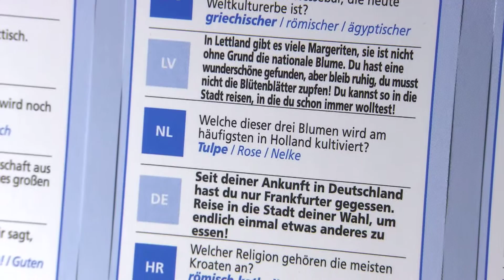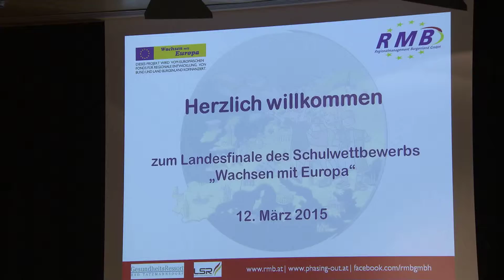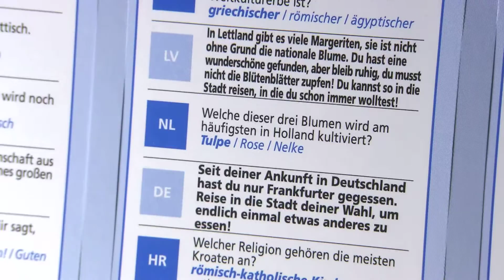EU-Brettspiel "Wachsen mit Europa" - Langfassung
Das Regionalmanagement Burgenland hat im Rahmen der Öffentlichkeitsarbeit zum Abschluss der EU-Förderperiode Phasing Out das Brettspiel „Wachsen mit Europa“ für das Burgenland neu aufgelegt. Ziel dieses Spiels ist es, den Schüler/innen Wissen über Europa, die EU und die EU-Förderprogramme – auf unterhaltsame Weise zu vermitteln. In einem landesweiten Schulwettbewerb wurde die NMS Kobersdorf zum Landessieger gekürt.